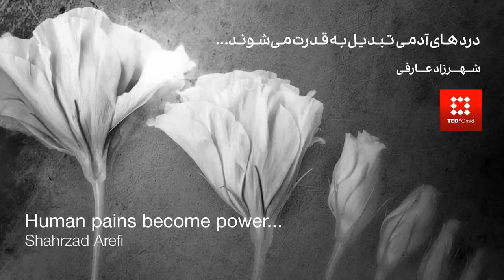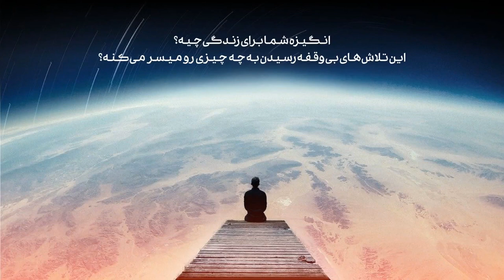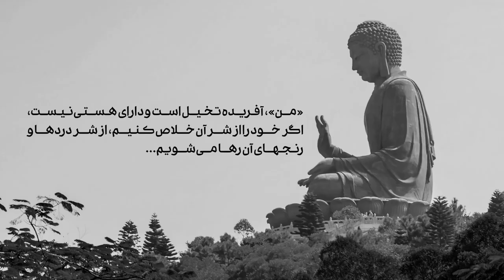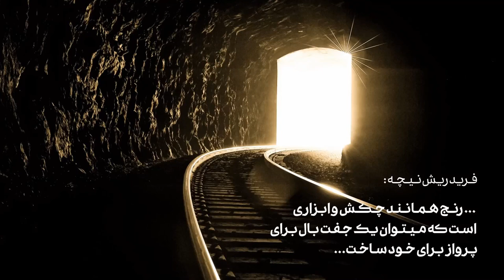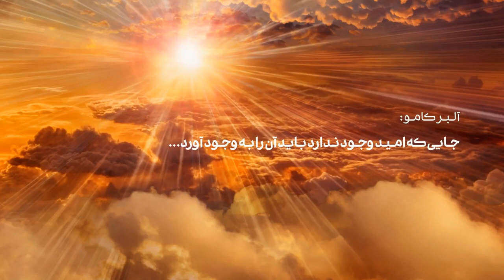Human pains become power... | Shahrzad Arefi | TEDxOmidWomen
In the difficult moments of life, hope is the only factor that makes us stop trying and see the positive aspects of life. We all face many ups and downs throughout our lives. Sometimes life shows us its hard and unpleasant side. However, in such situations, you must always remember that hardship is an integral part of life, and many people have experienced difficult situations similar to yours. These hopeful sentences will help you not to lose hope in difficult life situations. Brand Communications Manager
Graduate of Communication
from Boston Institute of International Certificates & Assessments This talk was given at a TEDx event using the TED conference format but independently organized by a local community.